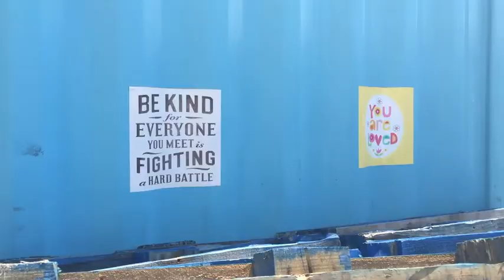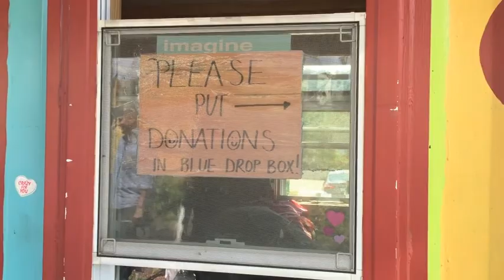Missy Visits the Free Store in Braddock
Stay up to date with Pittsburgh's lifestyle and entertainment channel with Abby, Daisy, Trish, Ryan, Missy and Elena here: